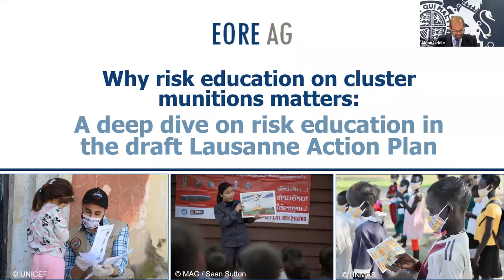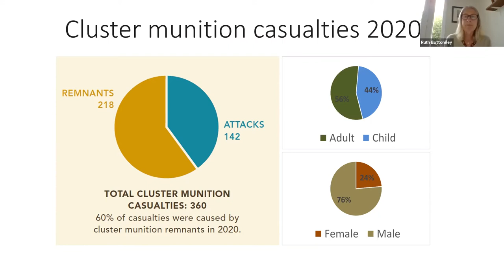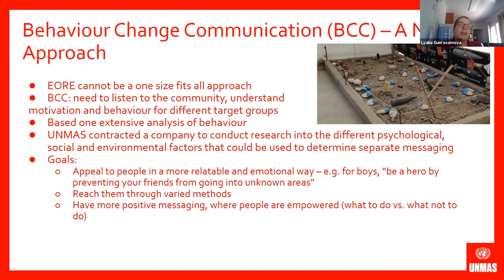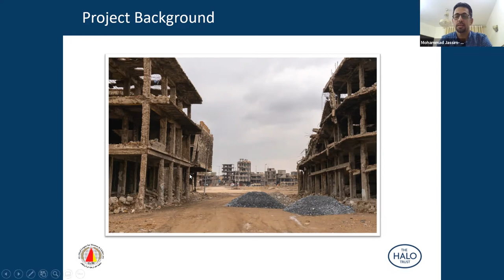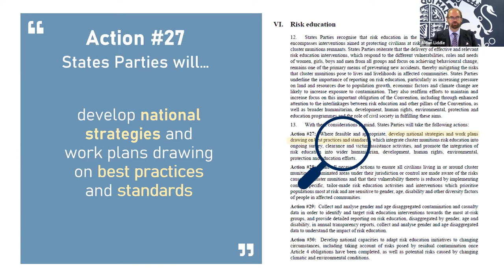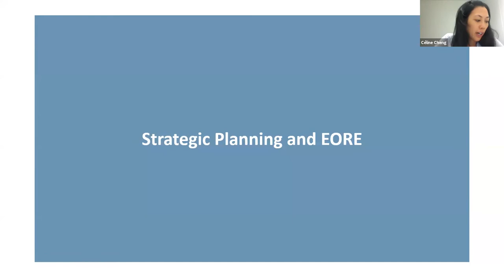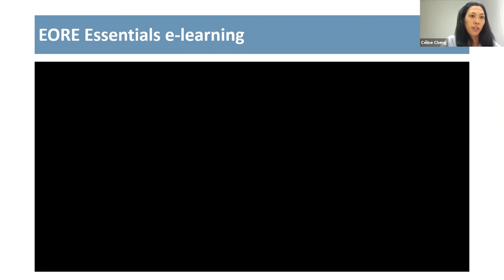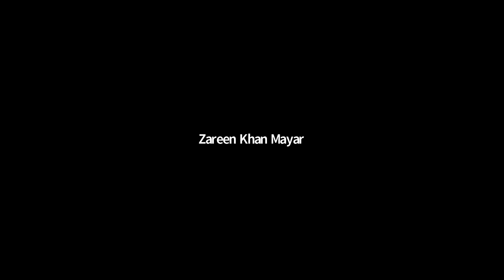Why risk education on cluster munition matters: a deep dive on RE in the Lausanne Action Plan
The humanitarian consequences of cluster munitions are severe and long-lasting, with civilians accounting for all recorded casualties in 2019. The critical role of risk education in protecting civilians from the risks of cluster munitions has been firmly recognised by States Parties in the Lausanne Action Plan (LAP), which sets out four concrete actions related to this Convention obligation. But what is meant by ‘context-specific, tailor-made risk education’? How can data on contamination and casualties inform risk education? And what exactly does a risk education strategy look like?

On 21 September 2021, the Explosive Ordnance Risk Education Advisory Group (EORE AG) organised a virtual side event to the Second Review Conference of the Convention on Cluster Munitions (CCM). The side event aimed to bring these actions from the LAP to life through real examples that concretely demonstrated how they can be upheld.

Key Speakers:
00:00  Aidan Liddle, UK Ambassador and Permanent Representative to the Conference on Disarmament in Geneva; President of the 10th Meeting of States Parties (10MSP) of the CCM
08:10 Ruth Bottomley, Researcher, Impact Team, ICBL-CMC Landmine and Cluster Munition Monitor
17:45 Lyuba Guerassimova, Programme Management Specialist, UNMAS Afghanistan
32:54 Mohammad Jassim, Risk Education Supervisor, Al-Ghad League, Iraq
44:55 Celine Cheng, EORE HQ Specialist, Humanity & Inclusion; Co-Chair of the EORE AG
1:08:32 Discussion

About the EORE AG
The EORE Advisory Group provides overall guidance to the sector and identifies ways to improve the integration, effectiveness, efficiency and relevance of EORE. Established in 2019, it draws on the expertise of over a dozen UN agencies, international organisations and international NGOs who serve as members or observers to the group. It is co-chaired by UNICEF and a rotating NGO – Humanity and Inclusion (HI) at the time of this event – and the Geneva International Centre for Humanitarian Demining (GICHD) serves as secretariat.